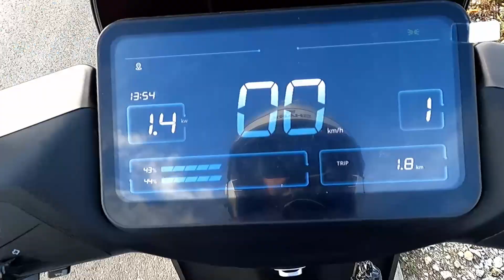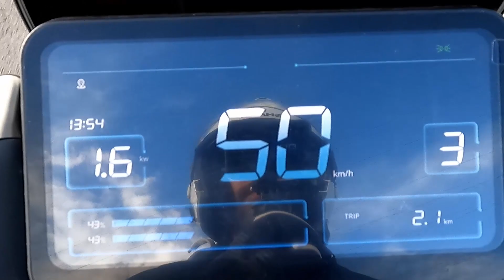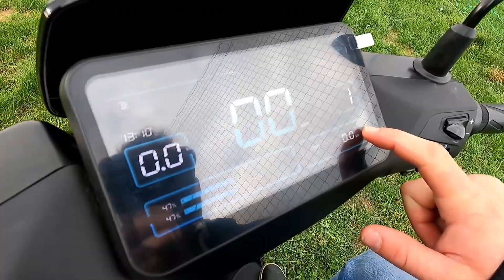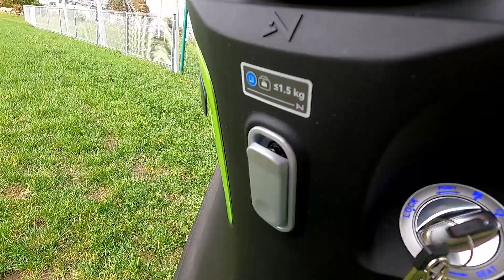NCF Delivery - Duży elektryczny skuter o jeszcze większych możliwościach od iamelectric!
Nasza niezawodna dwójka Pawłów tym razem wzięła do testów nietypowy pojazd. Skuter elektryczny NCF Delivery, który ma 2 baterie litowo-jonowe każda po 24 Ah! Silnik elektryczny 2200W umieszczony w kole pozwala wraz z bateriami pokonać dystans nawet do 110 km! Co o nim sądzi nasz niezawodny duet? Zobaczcie sami!